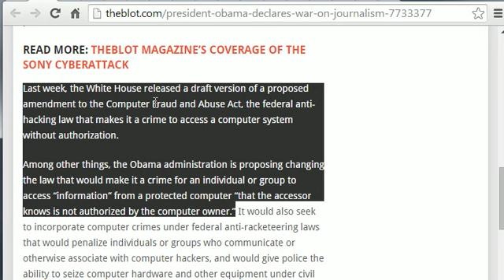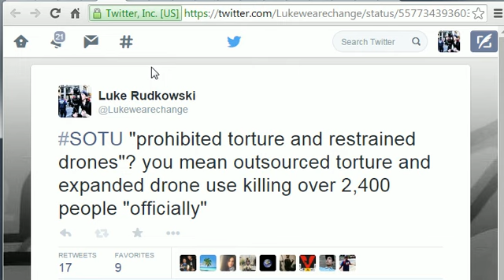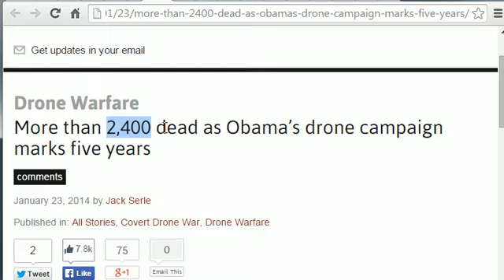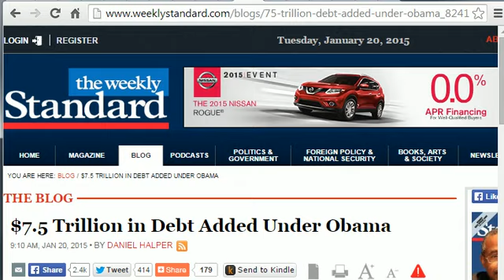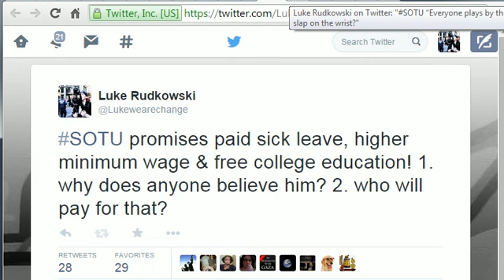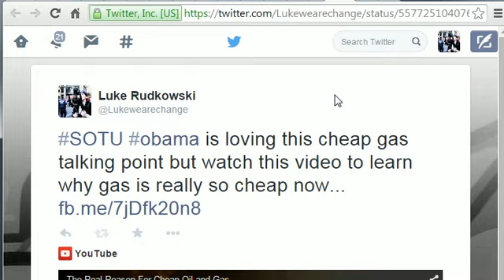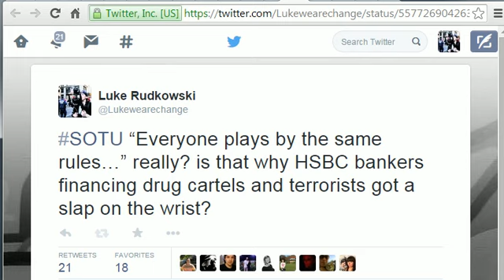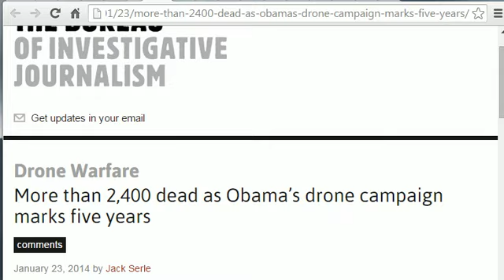The Biggest State Of The Union Lies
In this video, Luke Rudkowski goes over Barack Obama's 2015 State of The Union address and exposes some of the biggest lies told to the American people.

12HdLgeeuA87t2JU8m4tbRo247Yj5u2TVP